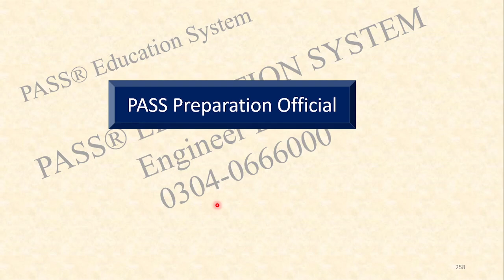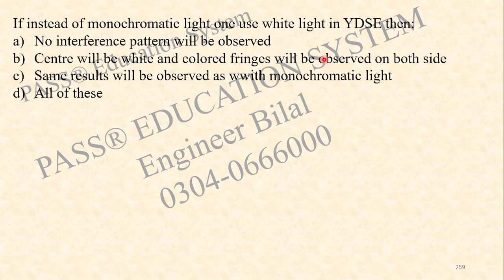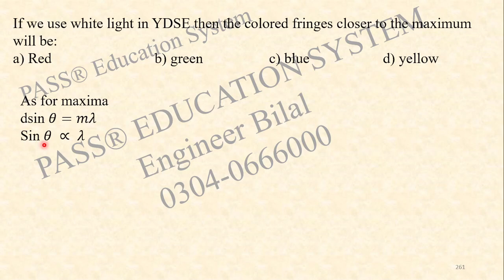First ECAT 2024 Paper MCQs with Explanation Part 33 I UET ECAT Past Papers MCQs I UET Past Papers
For Education Updates Join Our Whatsapp Channel:
To Enroll in our Batch for NUST NET 4 I ECAT 2 Preparation contact at:
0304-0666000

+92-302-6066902